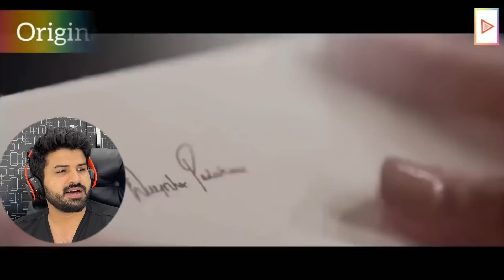Indian VS Pakistani TV Ads | Who did it best? 😍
in this video i watch India VS Pakistan TV Ads | Who did it best?

2nd Channel Backup
Zafar Reaction